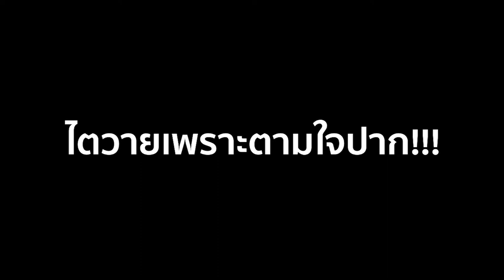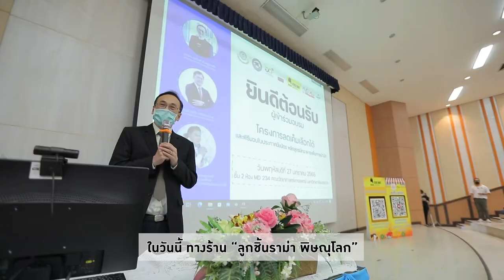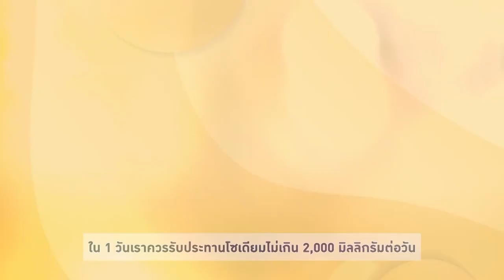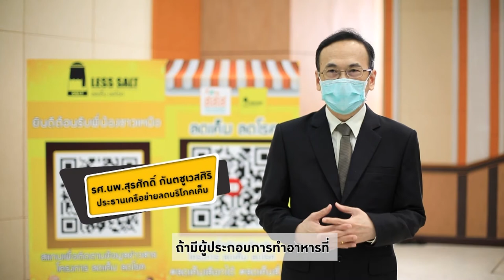สว.รส อ.ยิ่งศักดิ์พาบุกเขียงเนื้อตลาดมีนบุรี EP.1(2/3)